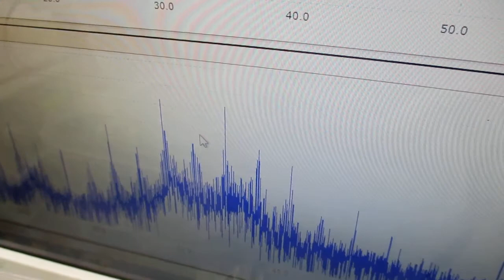超音波発振（スイープ発振・パルス発振）システム ultrasonic-labo